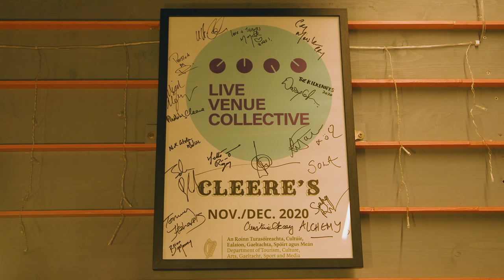Cleeres Online Concert Series with Mick McAuley & featuring Paddy Cleere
Cleeres Online Concert Series featuring Mick McAuley & Paddy Cleere  was funded by the Department of Tourism,Culture,Arts,Gaeltacht,Sport & Media's live performance support scheme.